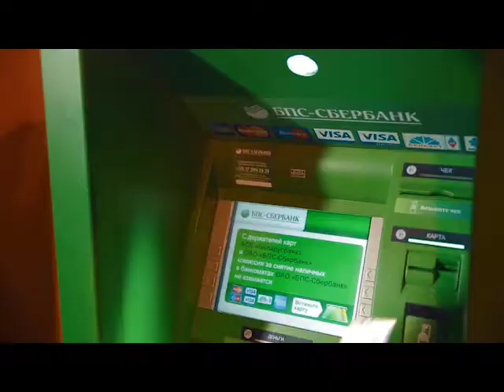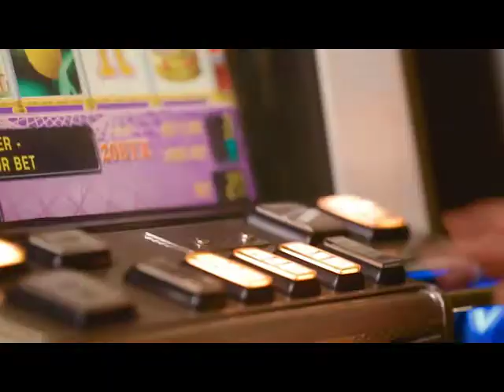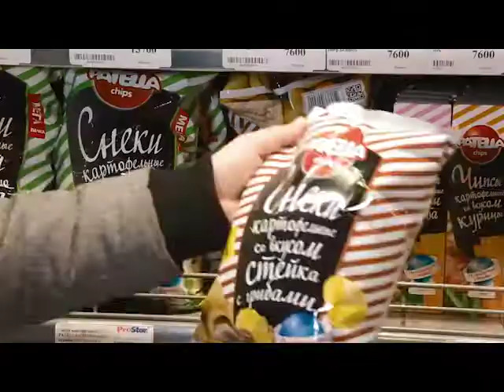Jazz in Minsk (eng)